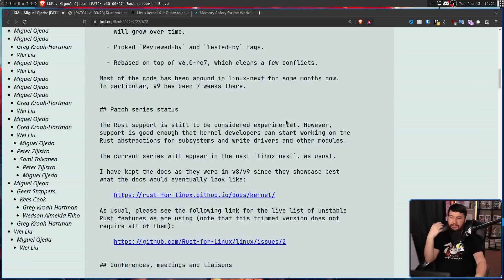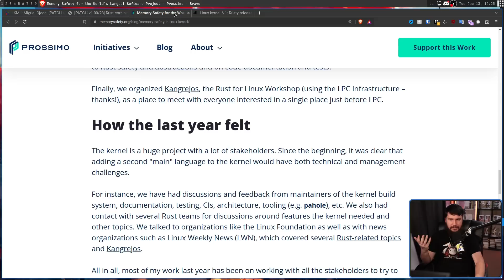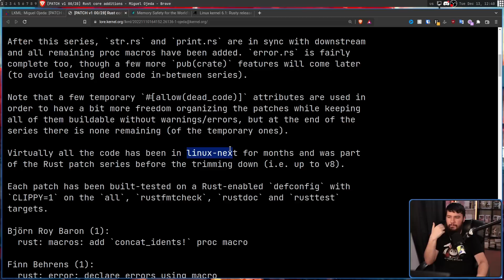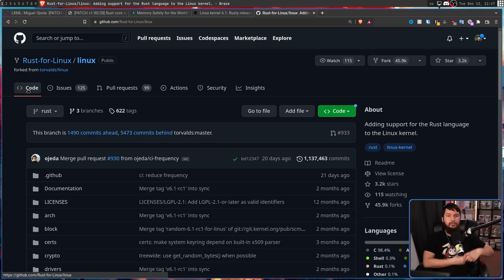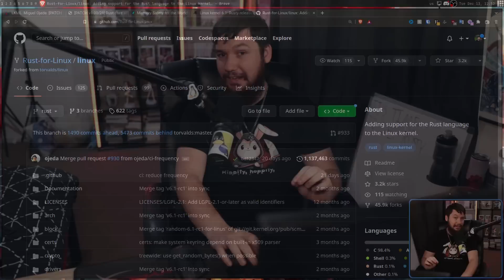Rust Merged Into Linux 6.1: How Will It Affect You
Now that rust has finally been merged into Linux what effect is it actually going to have on your day to day use, well today I answer that as well as talk about the general state of the project

Credits
🎨 Channel Art:
Profile Picture: